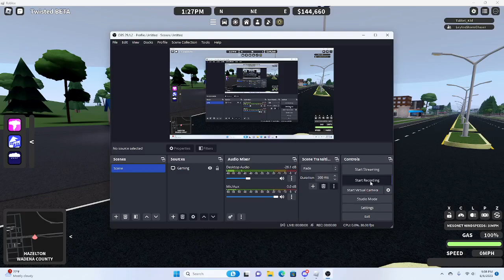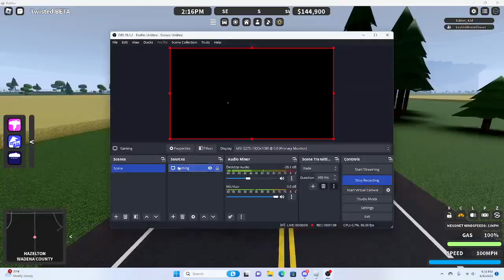2 Huge tornados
Today Im with leyton and we get some big tornados!